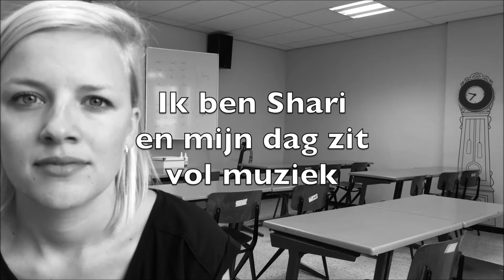Leerkracht Muzikale opvoeding worden?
Shari is leerkracht Muzikale Opvoeding in het Sint Romboutscollege in Mechelen. Iedere dag zit boordevol muziek. Wil jij ook leerkracht M.O. worden?  Lees dan meer over de lerarenopleiding Secundair Onderwijs